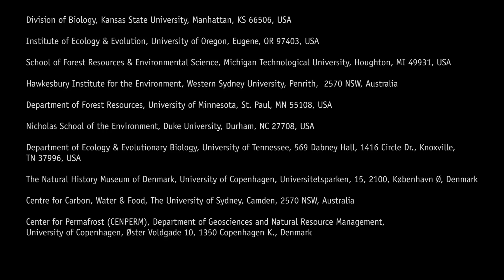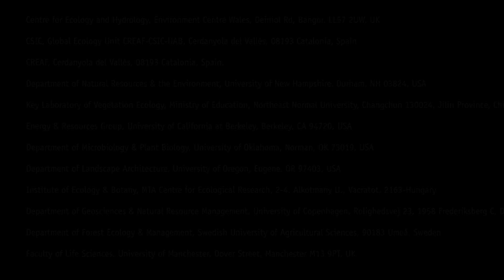Hoe koolstofverlies uit de bodem klimaatverandering kan versnellen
Hoofdauteur Thomas Crowther legt uit wat het Nature-artikel 'Quantifying global soil carbon losses in response to warming' (1 december 2016, doi:10.1038/nature20150 betekent. Thomas werkt bij het Nederlands Instituut voor Ecologie (NIOO-KNAW) en Yale University in de VS.